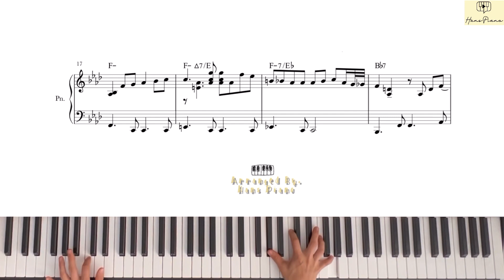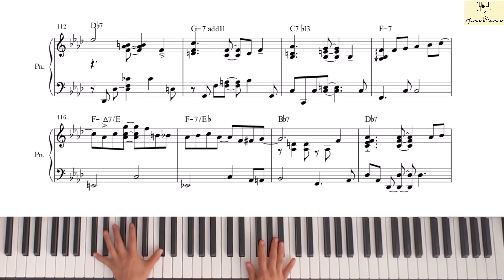This Masquerade/Jazz Solo Piano download for free transcription/by.Leon Russell/arr.@hanspiano2020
ThisMasquerade pianochart

Hi Peeps,

It’s Hans Piano here:)

I have arranged ‘This Masquerade by. Leon Russell.
It’s been so while couldn’t have any chance to put video in my channel.
I played this tune 2month ago, but no time to making chant.

But in my heart, It’s  always there thinking about my channel for sharing with some jazz :)
Even we go slowly sometime, the key is not given up!
Hope so you are still here with me!

Always many thanks for supporting my channel!
Let’s keep going together.

Stay well,

                                                                                                                                                                                                                                                                                                                                              I truly believe that this project will be helpful someone who wants to learn jazz music. That’s the my goal in my channel.

This is the link for the transcription, please when you downloaded the charts, write comment or feedback what you think. It will help me when I organize this channel.

Furthermore enjoy playing the jazz!!
Again, Thank you for visiting my channel :)

안녕하세요.

정말 오랜만에 채널에 영상을 업로드 하는군요!
오늘은 몇몇분이 요청해주셨던 곡 중에 하나인, This Masquerade by. Leon Russell 을 즉흥으로 연주해보았습니다.
 사실 이 곡도 두달전에 녹음해놓은건데 이제서야 악보를 작업할 시간이 되어서 올립니다.
 때로는 천천히 가는것도 괜찮아요. 중요한 것은 포기하지 않고 꾸준히 가는거니까요!
여전히 이 채널에 함께 해주시고 계시길 바래요 :)

늘 함께 해주시고 서포트 해주셔서 감사합니다.
오랜동안 꾸준히 성장하기를 바래요!

한국에 따뜻한 봄을 기다립니다.
(퍼스는 가을을 향해 가고 있답니다)

건강하세요 늘!

From.  한스 피아노

 이 피아노유튜브 프로젝트를 피아노 연주하기를 (듣기를) 정말 좋아하는 단 한사람에게라도 도움이 되길 진심으로 바라는 마음으로 하고 있어요.
사적으로 영상을 사용하지 말아주시고 출처를 꼭 밝혀주신다면 언제든 기꺼이 제공해드린답니다.

악보를 무료로 제공해드리지만,
한스피아노를 후원해주실수 있습니다 :)

 신한은행 후원 계좌를 오픈하였습니다 :)
후원해주시는 구독자님들 정말 감사합니다.
밑에 링크를 통해서 블로그에 들어가셔서 악보를 다운받으실 수 있어요. (무료로, 하지만 진심을 담아서 제공합니다)

악보를 가져가실때에는 블로그나 유튜브에 꼭 코멘트를 달아주시기 부탁드릴게요! 여러분들이 다운로드하셔서 연주해보시고 주시는 피드백이 큰 힘이 될 거 같습니다.
피아노 즐기시고 싶은 분들에게 조금이나마 도움이 되길 바라면서,
즐겁게 연주하세요^^

🎼 Youtube Hans piano